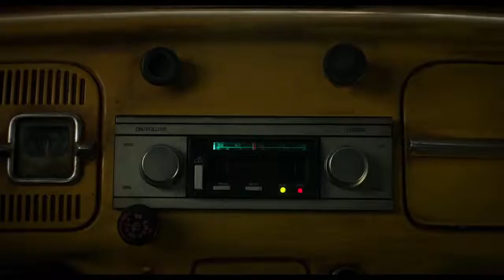Bumblebee (2018) Trailer Legendado 🎬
Copyright©: Paroumont Pictures